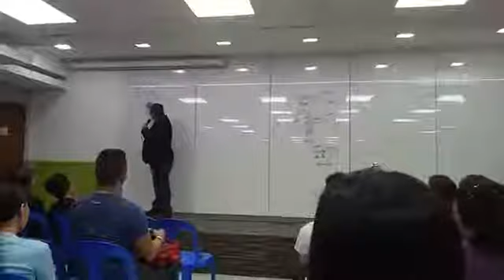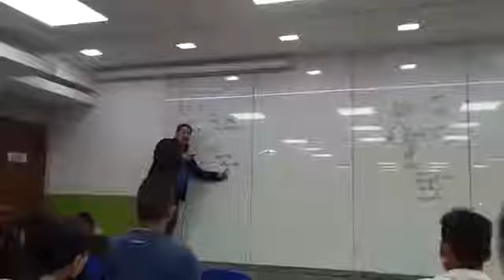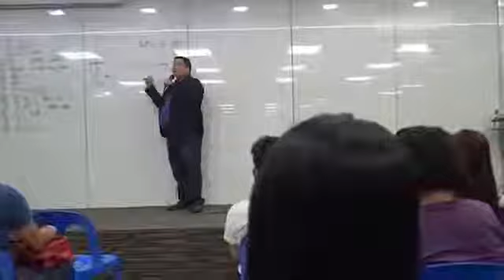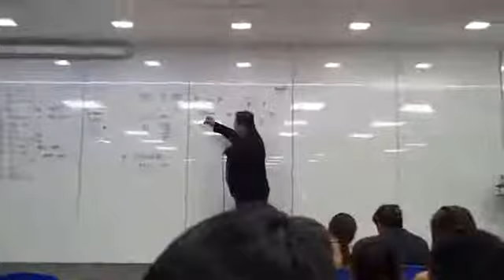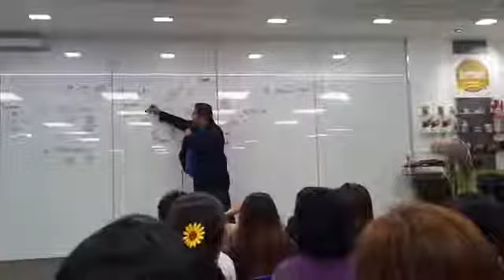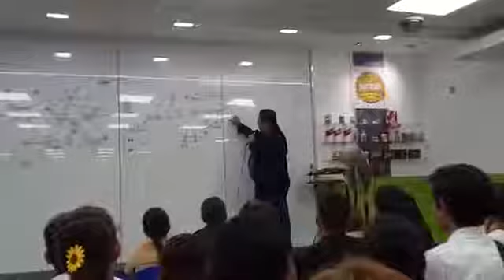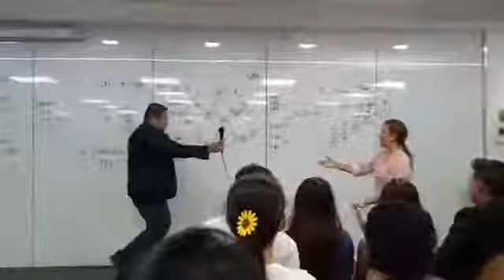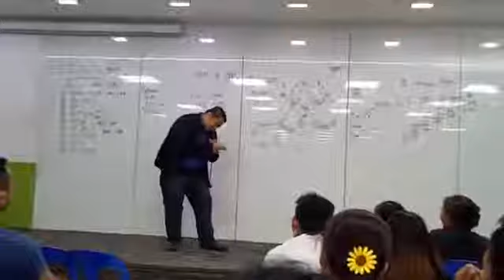OPP By Sir Mon Acab with closing message from Ma'am Jaybee Dela Cruz U S Qualifier